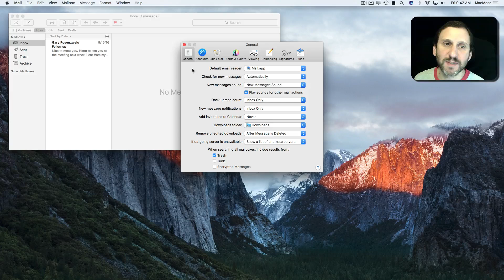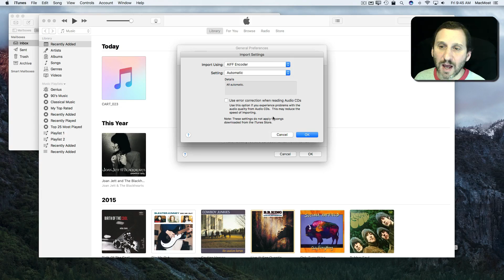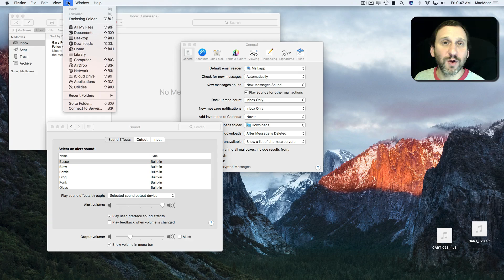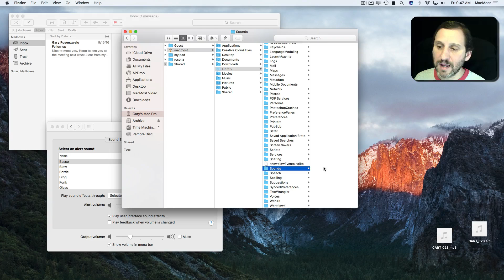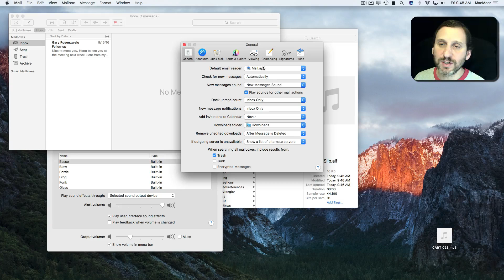Use Custom System and Mail Alerts in Sierra (#1289)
You can use your own sounds for alerts in macOS Sierra and Mail. You'll need to convert the sounds to AIF format and put them in the Library folder. Then these custom sounds will show up after restarting System Preferences or Mail.